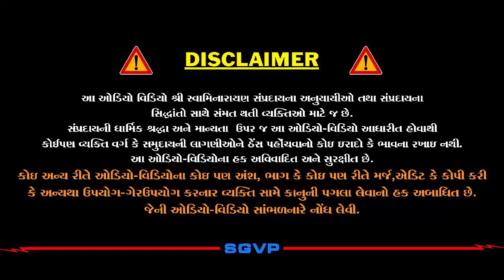એકવાર ''સ્વામિનારાયણ'' નામ લો | Ekvar Swaminarayan Nam | Pu. Hariswarupdasji Swami | Daily Satsang